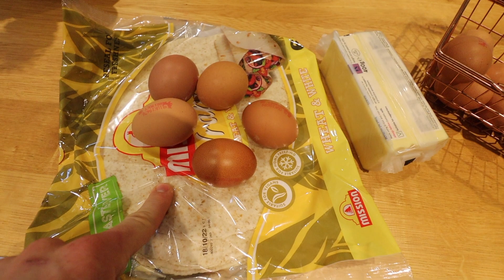FULL DAY OF EATING TO GET SHREDDED | FAT LOSS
In this video I take you through a full day of eating & my Calories while on a Mini Cut. Also my reasoning behind why i'm back in a Deficit/Cut and why I want to get Shredded.